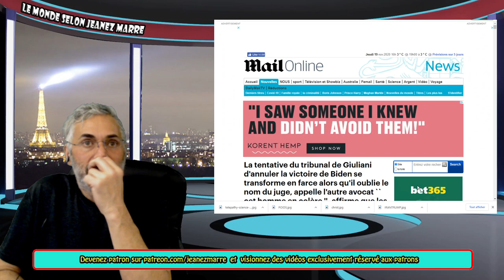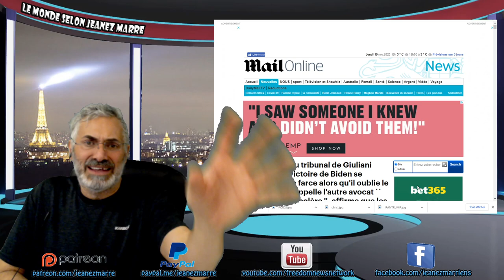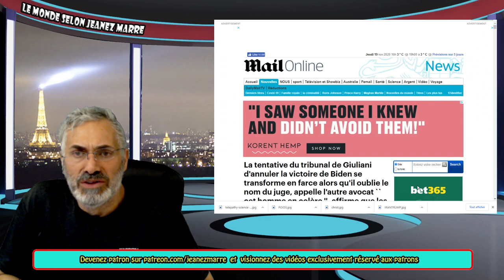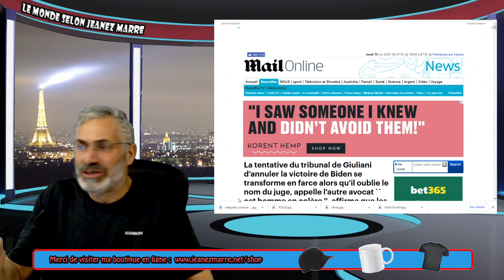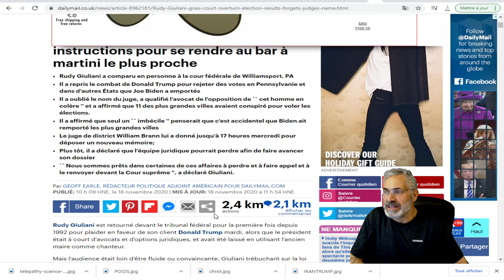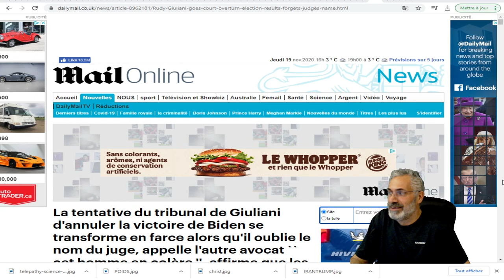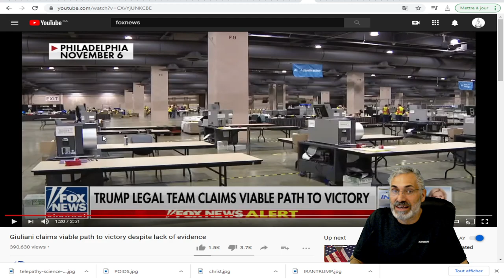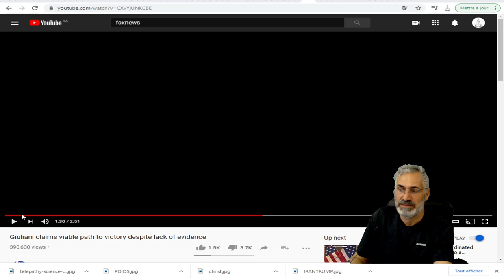TOUT EST FINALEMENT EXPOSÉ; VOIÇI CE QUE VOUS DEVEZ SAVOIR SUR LA SITUATION ACTUELLE.